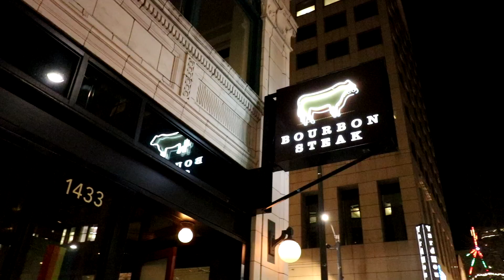New Fancy Steakhouse Opens Up in Seattle🥩! | Local Lens Seattle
Calling all meat lovers! 🥩
It’s time to treat yourself at Seattle’s newest steakhouse! 💫

I’m on a mission to find the best steakhouse in Seattle. Enter stage left: a new kid -- or rather steakhouse -- on the block, Bourbon Steak Seattle.

If you love steak, you are going to need to watch this video.

My boyfriend Charlie and I treated ourselves to a fabulous dinner at the new restaurant. Award-winning chef, Michael Mina, just opened this location on 4th Avenue in October 2021. The steakhouse features creative interpretations and focuses on using seasonal and regional ingredients.

Some of our absolute favorites were the lobster pot pie🦞 *done TABLESIDE*, truffle mac and cheese🧀, and the “instant” bacon, which is the pork belly dish. Of course, the star of the menu is the enormous selection of Washington beef along with some Japanese Wagyu. For that we enjoyed the Ellensburg Hay-Smoked Dry-Aged Porterhouse. Definitely another showstopper. And before I forget, if you do nothing else, try the banana tarte tatin for dessert. *chefs kiss*

If treating yourself to a fancy dinner sounds like too much, the happy hour menu is a great deal and just as delicious. It’s available Tuesday through Friday from 4 to 6 p.m.

Bourbon Steak offers valet parking nightly.